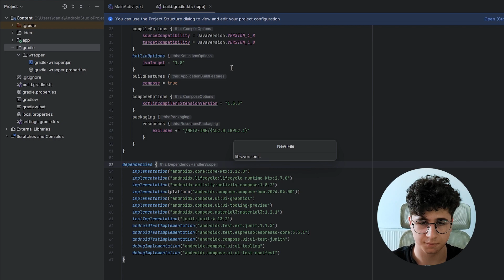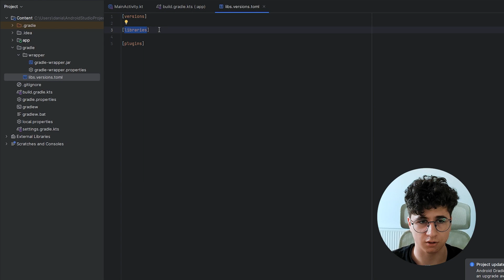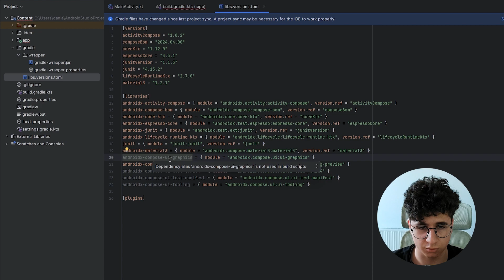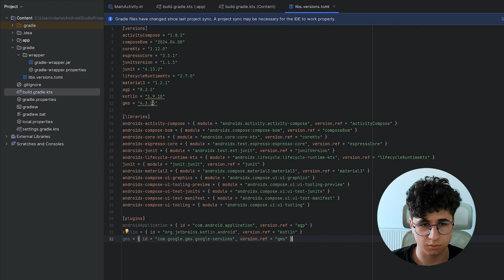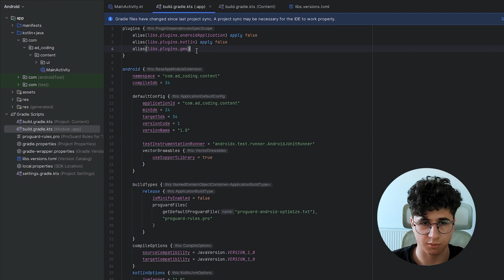The Ultimate Guide: Migrating to Android Version Catalogs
Grab a coffee ☕, and let's explore the new Version Catalogs. We will start with the benefits and also I will show you how to migrate to it.